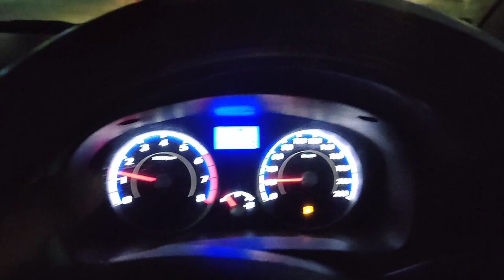Educational Tour To Guwahati (part 1)